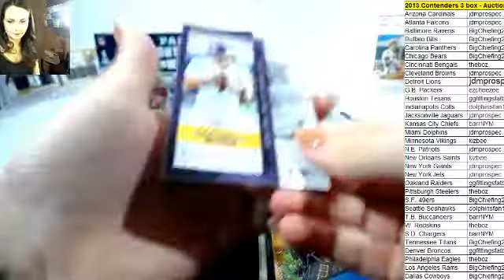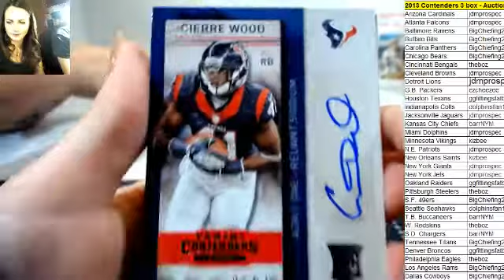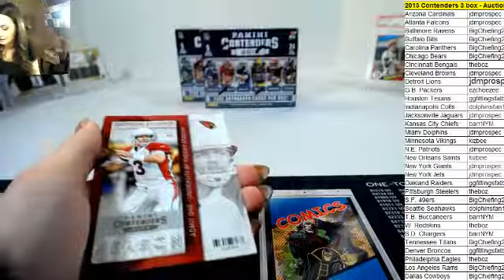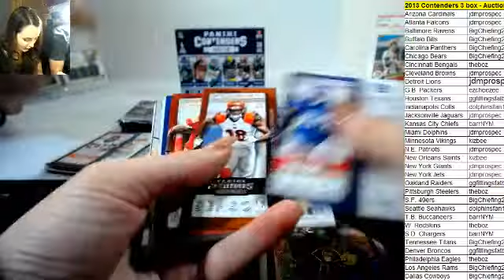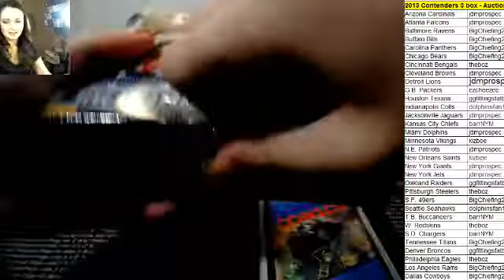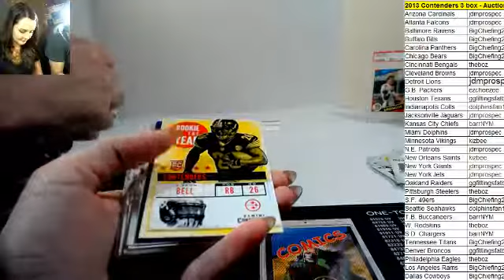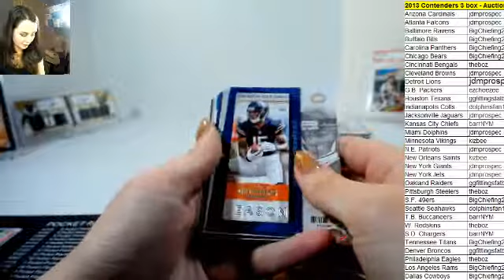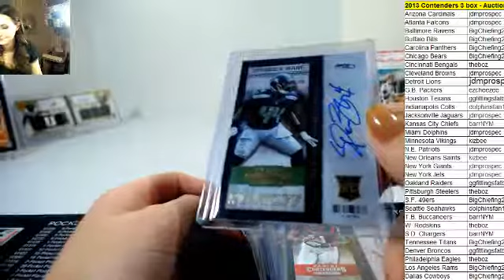#155 - 2013 Contenders football - 3 box auction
Break #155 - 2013 Panini Contendes Football
3 box live auction